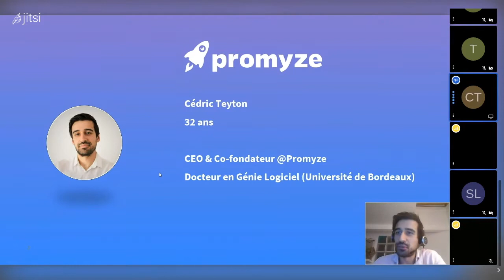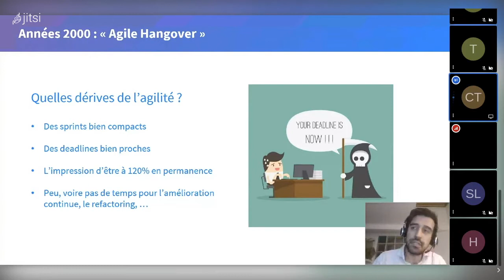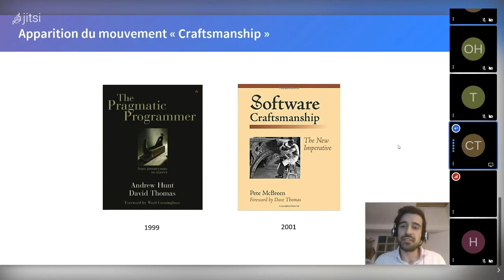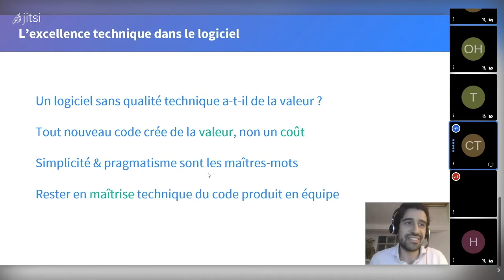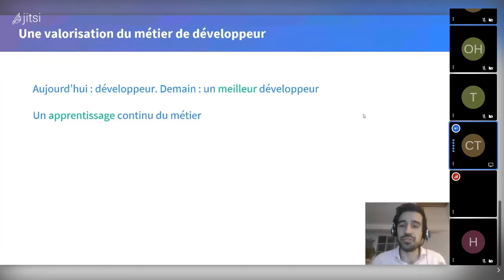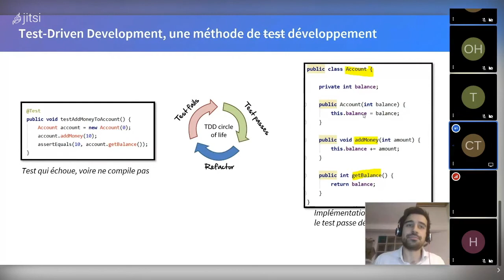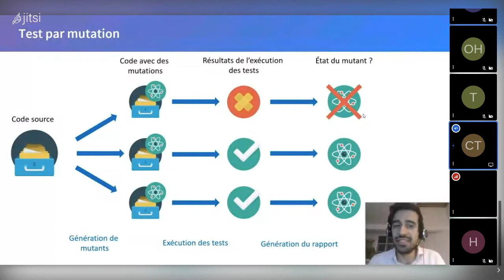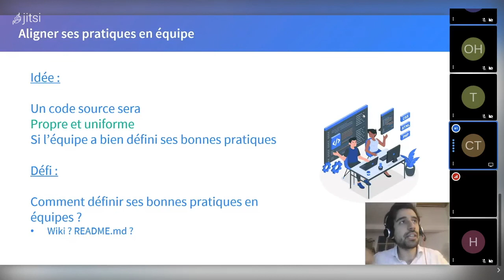Introduction au Software Craftsmanship (artisanat logiciel)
Les risques de la non-qualité logicielle sont nombreux : augmentation des bugs, des coûts de maintenance, réduction du Time2Market, turnover... Pourtant, à l'ère du tout digital, le besoin de construire des applications logicielles durables, bien conçues et évolutives constitue un enjeu majeur pour les entreprises. Nous connaissons les difficultés à travailler avec un code "legacy", qui contient la fameuse "dette technique" dont le terme, qui fait souvent débat, exprime néanmoins les problématiques à faire un évoluer un code qui n'a pas été bâti sur des fondations solides.

Plusieurs facteurs peuvent expliquer ces situations : pressions et deadlines imposées aux équipes, stratégies court-termistes sur la valeur fonctionnelle au détriment de la qualité technique... Pour éviter ces risques, les parties prenantes d'un projet doivent adopter un modèle d'organisation mais surtout une culture et des valeurs qui favorisent la production de logiciels de qualité. Dans cette optique, le Software Craftsmanship est une extension de l'agilité qui met l'emphase sur la qualité technique des logiciels, l'amélioration continue du code et le partage de connaissances (compagnonnage) entre membres d'une équipe. La boîte à outils des Artisan-e-s du code est en partie issues des méthodes de l'Extreme Programming (XP).

Dans ce webinar, nous parlerons pour commencer de la non-qualité logicielle et des risques associés. Nous verrons ensuite pourquoi les valeurs du Software Craftsmanship sont de plus en plus considérées par les entreprises comme une piste à explorer pour améliorer le code produit dans une organisation.
Nous discuterons du manifeste du Software Craftsmanship et des valeurs qu'il englobe, notamment à travers le livre de Sandro Mancuso dédié au sujet.

Nous comprendrons ainsi pourquoi chaque équipe se doit définir son ensemble de bonnes pratiques et s'assurer que chaque développeur et développeuse en a une bonne compréhension.